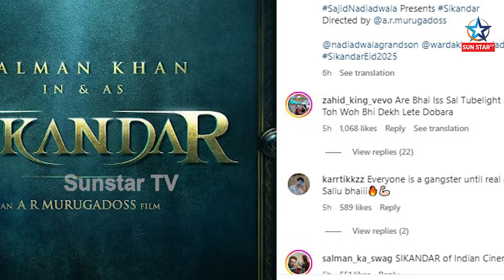ଇଦ୍ ରେ ସିନେ ପ୍ରେମୀଙ୍କ ପାଇଁ ଭାଇଜାନଙ୍କ ଇଦି ; ଆସୁଛି ସଲୁଭାଇଙ୍କ ନୂଆ ଚଳଚ୍ଚିତ୍ର " ସିକନ୍ଦର "...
Sunstar TVoneof theBest WebMedia Youtube Channel,our team try to collect latest news,social message